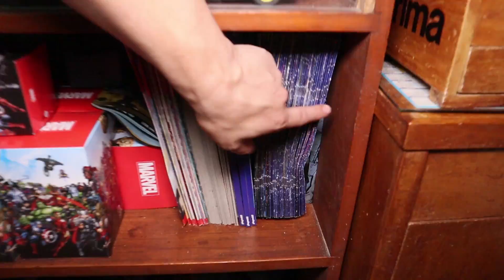Coleccionistas Extremos Bootlegs Marvel Dc papu y su mundo de figuras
Chicos volvemos con todo y vamos a mostrar otra ves pero con mejores camaras la coleccion de extrema de bootlegs de papu un amigo nuestro de Entre Rios Concordia esperamos que les guste ver esta coleccion lego y muchas cosas mas como dragon ball colecciones variadas